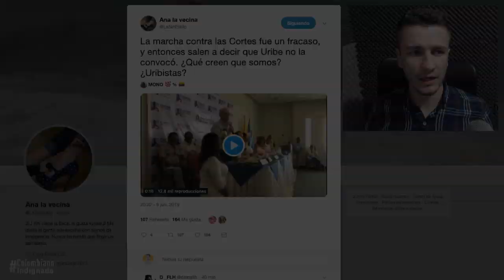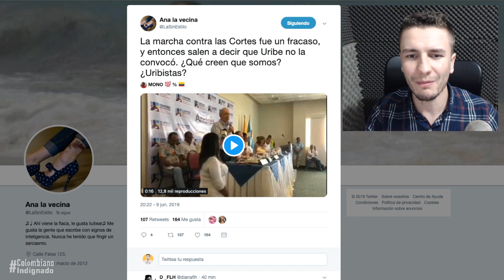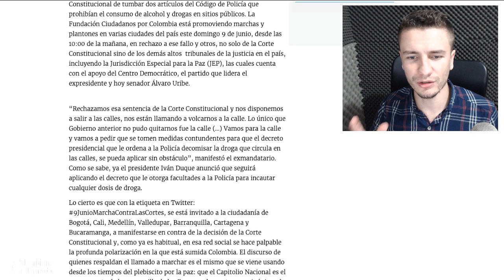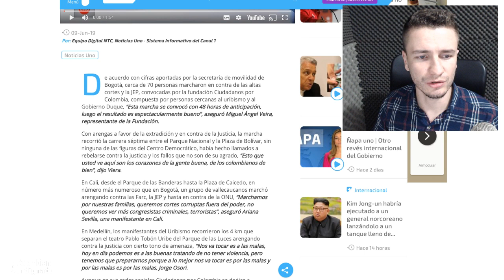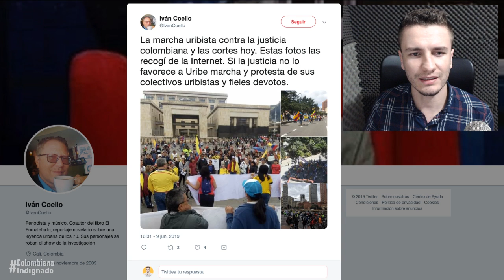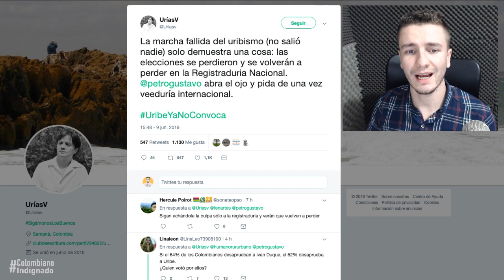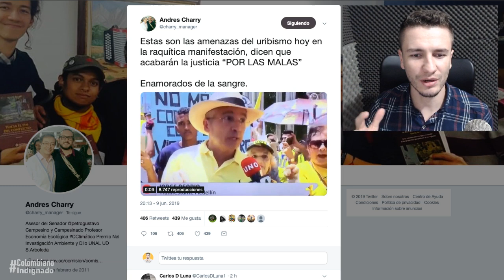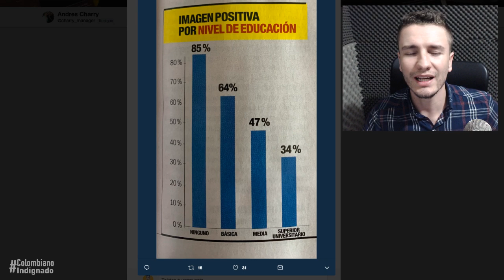FRACASA marcha uribista contra la Corte *solo 20 pelagatos*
Amigos y amigas, estamos realizando una vaca para el sostenimiento del portal Colombiano Indignado. Además, esto ayudará de igual manera para mantener el canal en youtube. Las personas que deseen apoyar la independencia, acá lo pueden hacer. Les agradezco

Es muy fácil: le dan en el botón "participar", ponen sus datos, el monto con el que desean colaborar y finalmente escogen el método de pago. Estaremos eternamente agradecidos con las personas que deseen apoyar estos proyectos que buscar hacerle peso a los medios tradicionales.